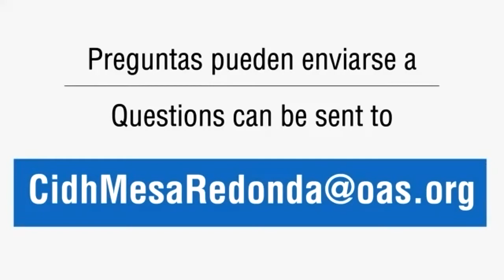Mesa Redonda Virtual con finalistas del concurso para la Secretaría Ejecutiva de la CIDH - parte 1